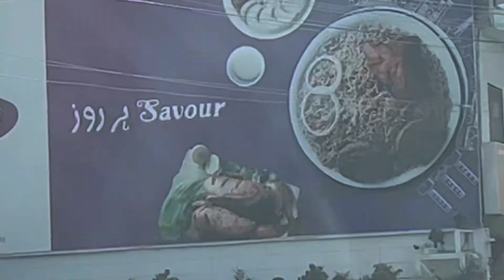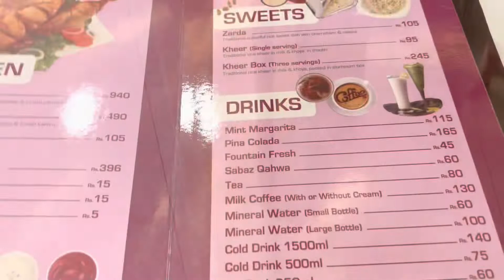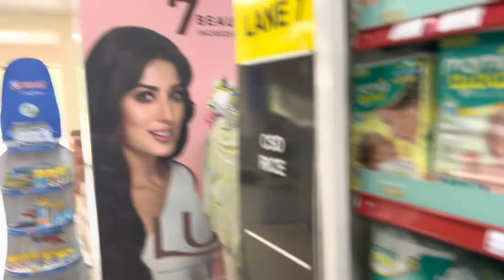A day in rawalpindi and wahcantt| vlog 2 by Peshawari kitchen